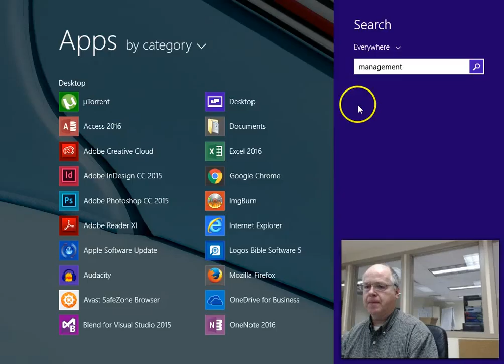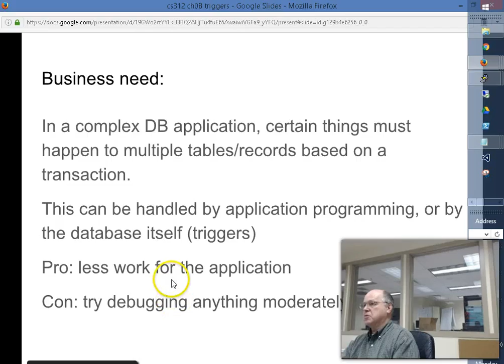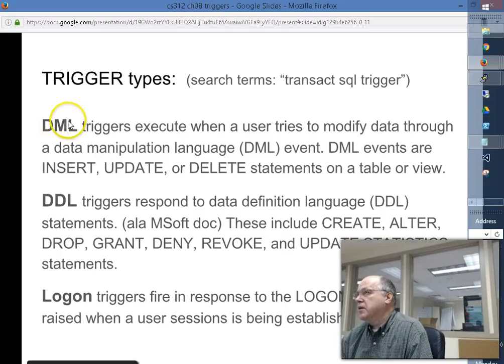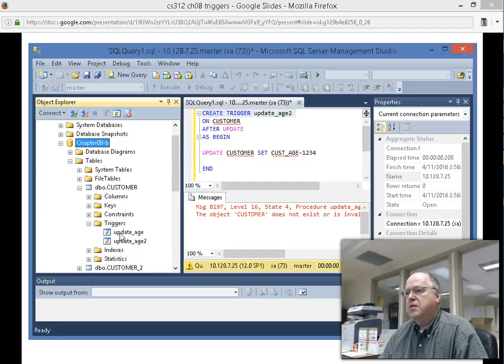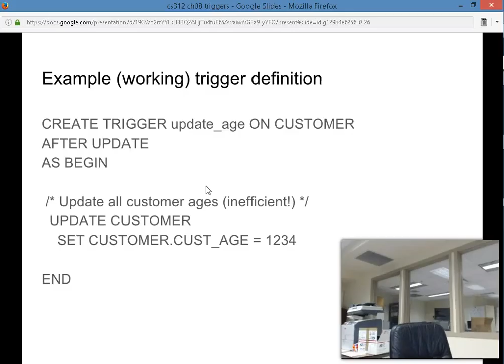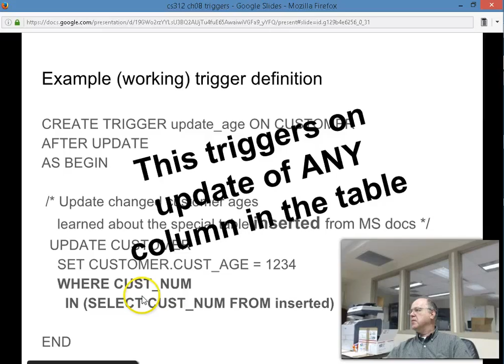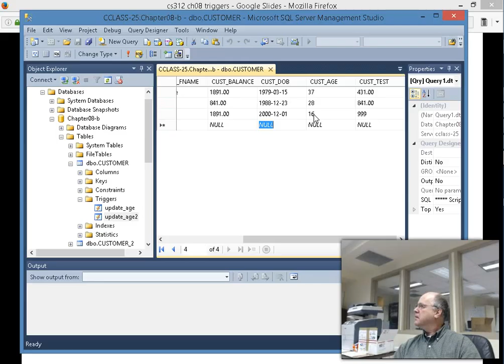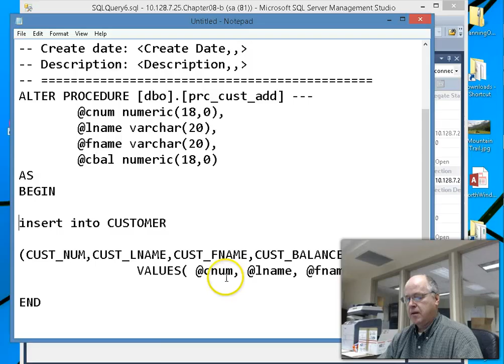cs312 chapter 8 Triggered procedures, Stored procedures